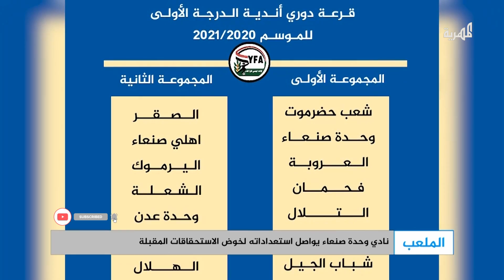نادي وحدة صنعاء يواصل تدريباته استعداداً لبطولة الدوري